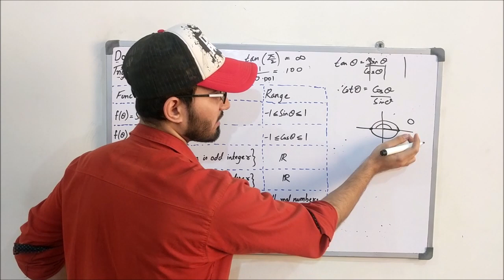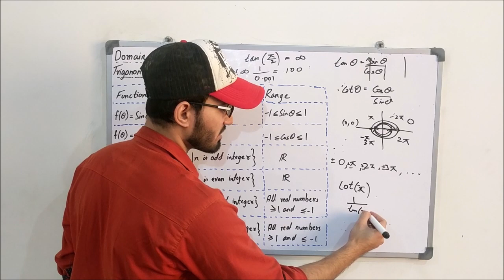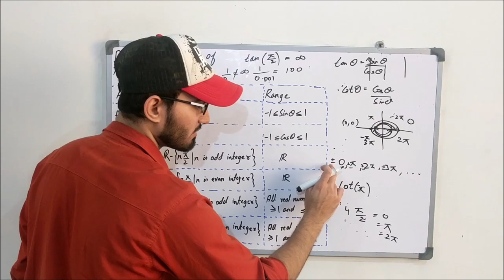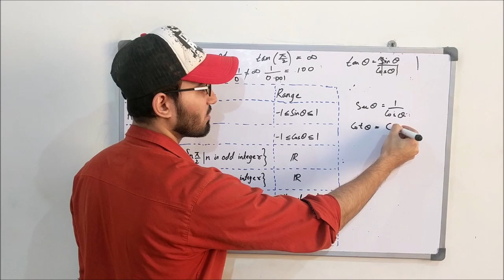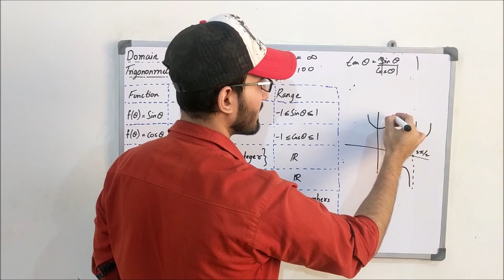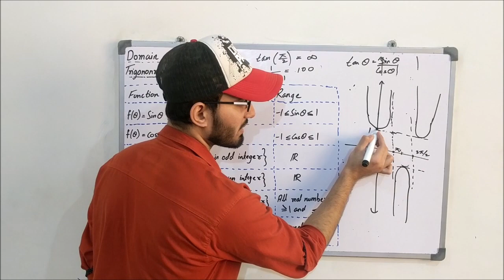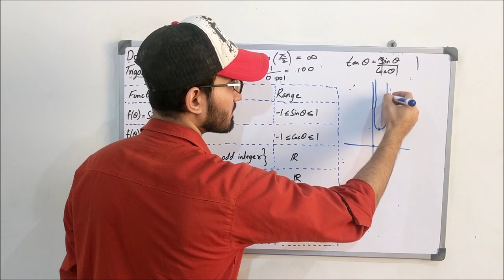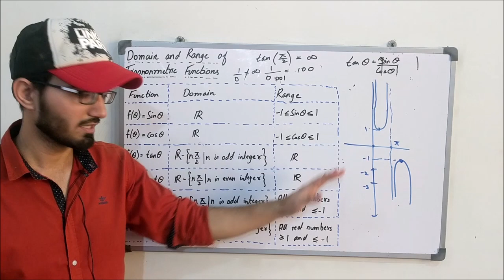Class 11 Maths | Lecture 165 | Chapter 11 | Domain and Range of Trigonometric Functions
Domain and Range of Trigonometric Functions.